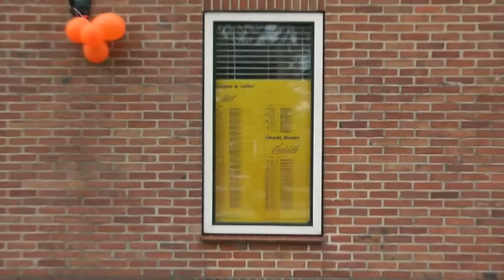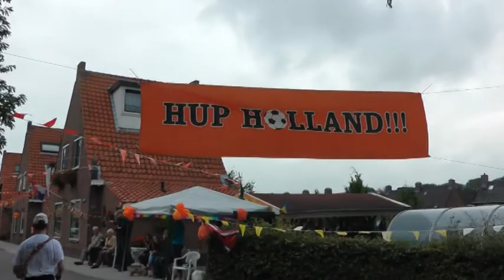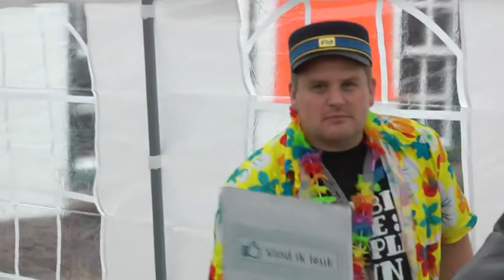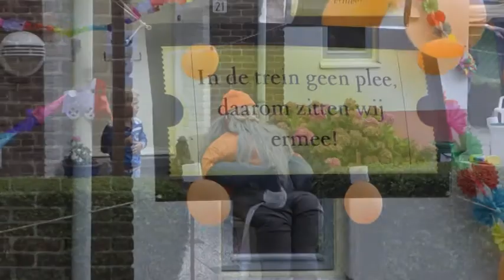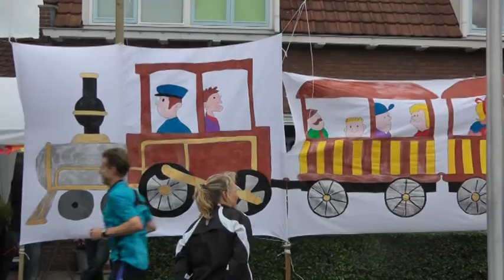Oranje Kedeng Kedeng Spoor Marathon deel 1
Jaarlijkse marathon door versierde straten in Roelofarendsveen.